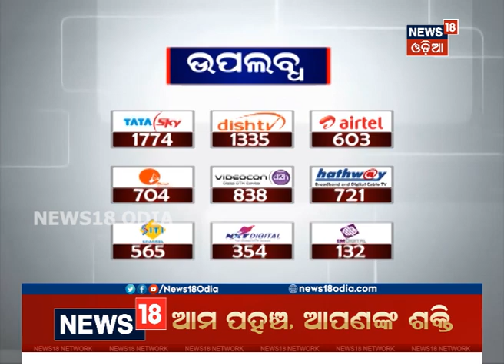ସତ୍ୟନଗର ଶ୍ମାଶନରେ ବିଜୟ ମହାନ୍ତିଙ୍କ ଶେଷକୃତ୍ୟ ସମ୍ପନ୍ନ